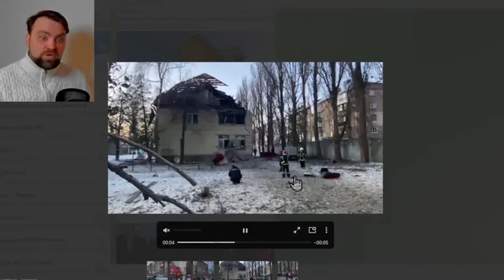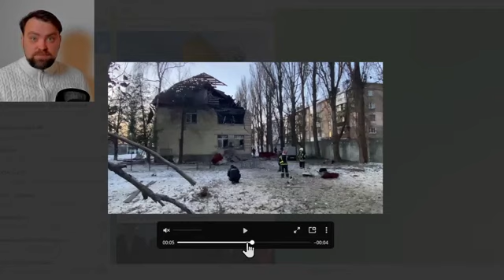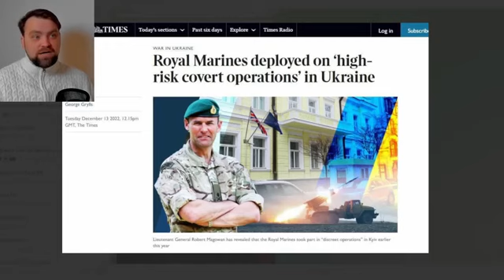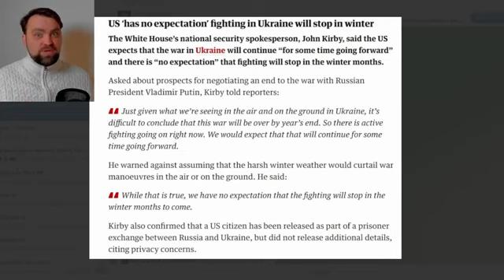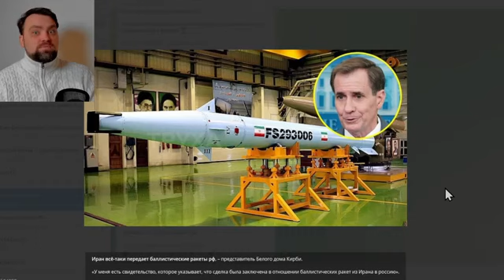Update from Ukraine | Patriot air defense systems delivery to Ukraine | Hard situation in Bakhmut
ukraine
putin
russia
ukraine war
vladimir putin
russia ukraine war
ukraine news
russia vs ukraine
news
himars
bakhmut
zelenskyy
donetsk
ukraine war news
war
volodymyr zelensky
kherson
russia war
russia ukraine
ukraine russia
putin zelensky
zelensky
ukraine war nato
world news
ukraine military
dw news
russian forces
russia ukraine war russian
russia vs ukraine 2022
russia war ukraine
pilot
sky news
peter zeihan
mapping
mavic
drone dji
r18
ukraine russian
drone
russia news
azovstal
sky
ukraine map
odessa
bakmut
ukraine war map
world map
life
update
vlog
airline
telegraph
war news
moscow
kremlin
nato
pilot blog
military
russia vs ukraine war update
ukraine conflict
ukraine attacks russia airbase
tu-95 bombers blown up
tu-95 bomber airbase bombed
kyiv missile attack
ukraine missile strikes
ukraine missile attacks
russian missile attack ukraine
putin visits crime bridge
ukraine strikes russia airbase
russia airbase bombed
dyagilevo military airfield
ryazan air base explosion
engels-2 air base
explosions at russia airfield
russia airbase attack
kyiv
russia shot down himars
russian air defence software
mlrs firing impact
mlrs ukraine
bm-30 smerch
himars vs tornado
himars helping ukraine
us himars in action
himars game changer in ukraine
himars game changer
russian air defence system vs himars
russian air defence system
himars vs s400
himars rocket system
himars ukraine
donbas
civilian infrastructure
surviving
civilians
ruins
russian military
balhmut offensive
wonews
troops
russia army
himars in action in ukraine
ukraine victory
russia regrouping
russia war latest updates
baltic region
estonian center for defense investment
russia winter
russia weapons
kherson liberated
kherson ukraine
ukraine strategy
russia military strategy
russia strategy
russia kherson evacuation
russia kherson news
russia military
russia kherson retreat
kherson retreat
russia kherson
war latest
geopolitics
ukraine power crisis
donestk conflict
war news today
bbc
russia war updates latest
burnt russian flag finland
ales byalyatski
iaea
international atomic energy agency
nato chief
russia nato tensions
ukraine war updates
putin preemptive strike
us estonia joint drills
oleksiy arestovych
city
russian-occupied
death toll
deaths
aftermath
rocket launchers
attack
melitopol
288 k239 chunmoo multiple-rocket launchers
uatv
nato responsible
german weapons
german weapons delivery
skynex russian drones
skynex features
skynex system
german mobile defence system
german defence system
poland russia conflict
russia's wagner group
donetsk oblast
wagner offensive in bakhmut
prigozhin
southern bakhmut
wagnerites bakhmut syria chechnya donetsk prigozhin’s private force
poland nato
russian attacks
ukraine crisis
m142 himars launchers
us estonia himars deal
russia mobilisation
wagner militia
self-defence battalions
putin's private army
russia training
russia private military
wagner group
yevgeny prigozhin
paul whelan
brittney griner
vadim krasikov
us rocket artillery system
wagner group hq hit
us estonia joint war drills
himars in ukraine war
himars us
himars dnipro river
forces news
forces tv
prisoner swap
ukraine counter offensive
zelesky erdogan
zelensky macron
biden zelensky
missile attack on sumy
russian missile attack
ukraine attack
russian attack
ukraine war videos
trenches ukraine
british armed forces
vladimir
ukraine today
ukraine news today
ukraine trenches
british
putin ukraine
latest ukraine
latest news ukraine
c4 news
forces
offensive
spring
allies
brimstone two
brimstone 2
defense
defence
cannon fodder
soldiers
russian
nova kakhovka
dnipro river
prof michael clarke
wall
screen
serving
zelenskyy news
russia invasion
ukraine invasion
ukraine president
military personnel
live news
ministry of defence
british defence
british military
avengers
strategy
avengers air defence system
belarus
avenger air defence system
pamela brown
cedric leighton
matthew chance
phone conversation
intercepted
russian soldier
intercepted phone call
michael clarke
air defence system
engels air base
us military
us army
watch sky news live
ukraine air defense
ukraine latest news
nato ukraine
nato patriot
missile strikes
ukraine war latest
ukraine blackout
cbs weekend news
cbs news
retreat
war crimes
war criminals
sky news ukraine
power grid
sky news latest
hope
sky news live
resilience
mriya
an-225
antonov
antonov airport
mi-24
mi-8
ka-52
helicopter attack
airport
gml
hostomel
gostomel
victory
wins
denys davydov
invation
operator starky
gravitas